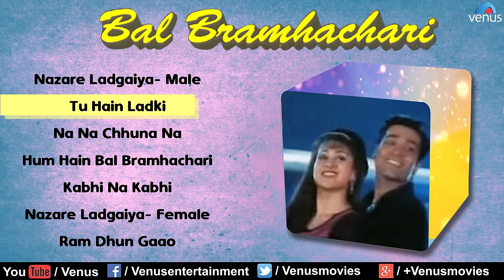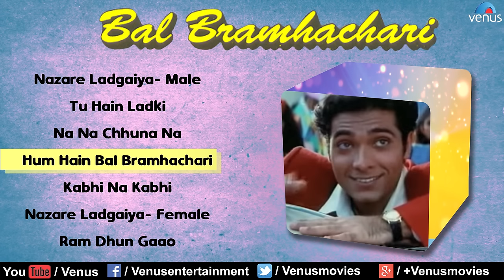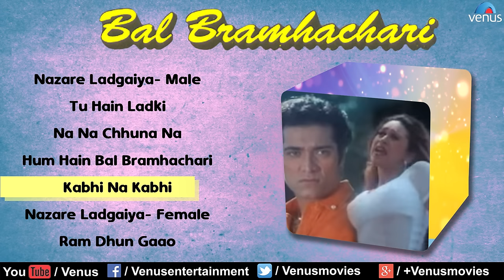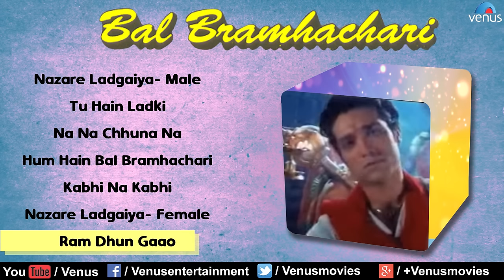Bal Bramhachari - Full Hindi Songs | Karishma Kapoor, Puru Rajkumar | Audio Jukebox - Romantic Hits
Banner : M/S Prakash Mehra Productions
Producer : Prakash Mehra
Director : Prakash Mehra

1.Song : Nazare Ladgaiya- Male - 00:00
Singer : Vinod Rathod & Ram Shankar
Lyrics : Maya Govind & Prakash Mehra

2.Song : Tu Hain Ladki - 07:26
Singer : Abhijeet & Sadhana Sargam

3.Song : Na Na Chhuna Na - 13:42
Singer : Asha Bhosle

4.Song : Hum Hain Bal Bramhachari - 19:16
Singer : Vinod Rathod & Bappi Lahiri

5.Song : Kabhi Na Kabhi - 24:29
Singer : Alka Yagnik

6.Song : Nazare Ladgaiya- Female - 29:02
Singer : Kavita Krishnamurthy & Ram Shankar

7.Song : Ram Dhun Gaao - 36:33
Singer : Udit Narayan

Also You Can:
'LIKE' us on Facebook: